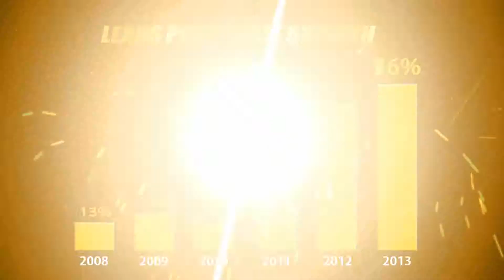HAIR BATTLE LAN 3